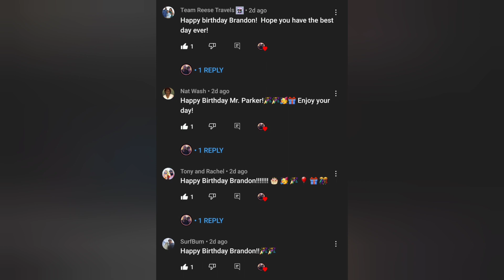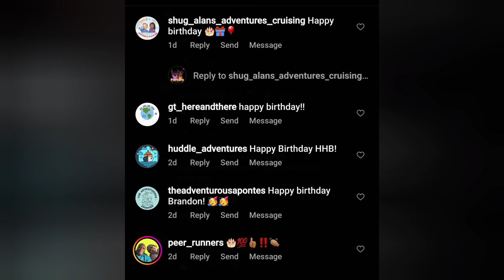Happy Birthday Brandon!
birthday wishes for Brandon! thabk you to everyone hlwbo sent in a video.